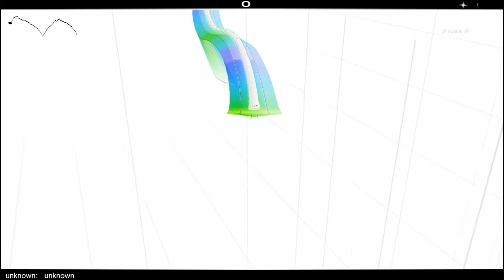Darude - Feel The Beat [HD]